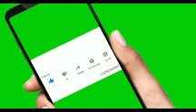HOW BUHARI DOUSED APC GOVERNORS ANGER IN DAURA